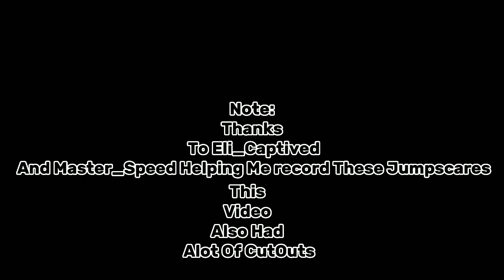Roblox Piggy All Quest/Limited Time Skins(Ft.Eli And Mas) ALL JUMPSCARES